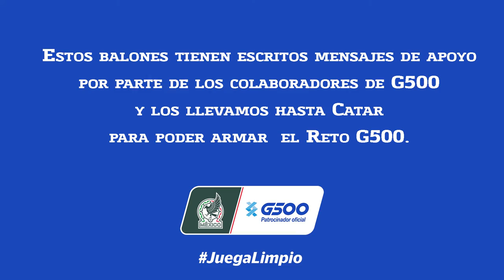Litro de buena vibra G500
¡Qué rifados los despachadores de nuestros amigos de @g500mexico8! 🤩

Nos enviaron sus mensajes de apoyo hasta Doha, ¡gracias por acompañarnos en esta aventura! 🇶🇦🏆